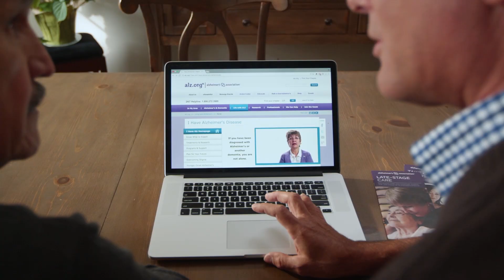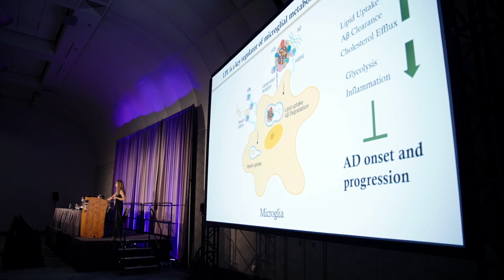Acerca de la Alzheimer’s Association (español)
Aprenda sobre los logros relacionados a la misión y los valores de la Alzheimer's Association.